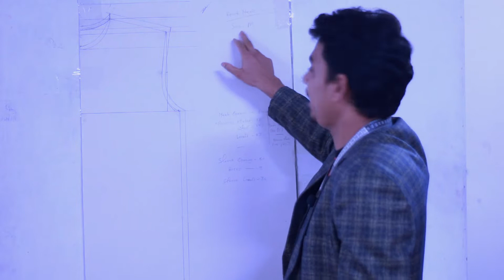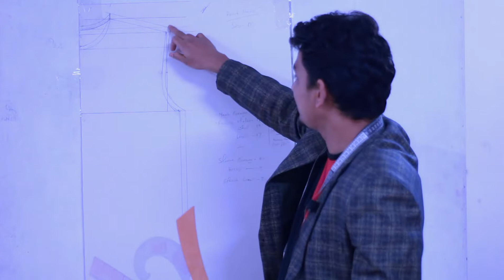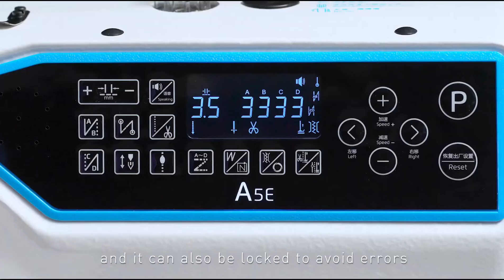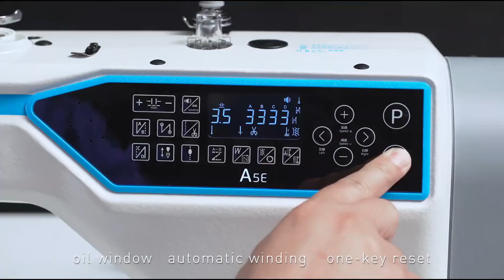All kind of pattern making scale. কোথায় পাবেন ও দাম কত?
Md. Mamun Hossain
Founder & Instructor (S&H Fashion)
Halim Market, 2nd Floor, Azampur Railget, Uttara, Dhaka-1230.
(100 feet east of the railgate), 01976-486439

All kind of pattern making scale,কোথায় পাবেন ও দাম কত,প্যাটার্ন বোড,পেটার্ন তৈরী করার স্কেল কোথায় পাবো,পেটার্ন,প্যাটার্ণ স্কেল,pattern making,pattern making bangla,how to make pattern bangla,pattern drew,pattern,কিভাবে পেটার্ন আকবো,টি-শার্ট পেটার্ণ,T-shirt pattern drawing,how to make any pattern,s&h fashion,bd,পেটার্ন তৈরী করতে যা যা লাগবে,দাম কত,কিভাবে,কি,মামুন,